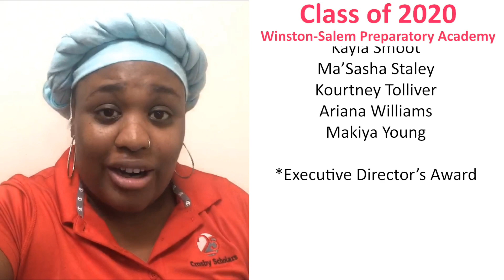Winston Salem Preparatory Academy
Congratulations to the Crosby Scholars at Winston Salem Preparatory Academy! Welcome to the Crosby Scholars alumni family.